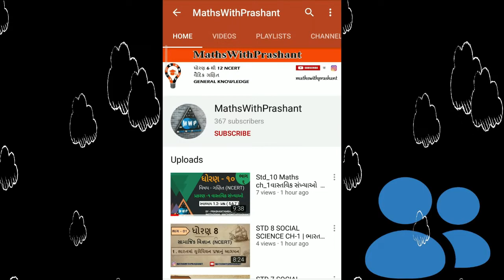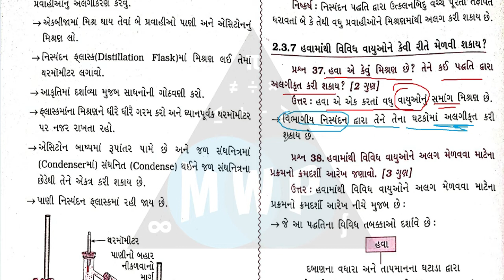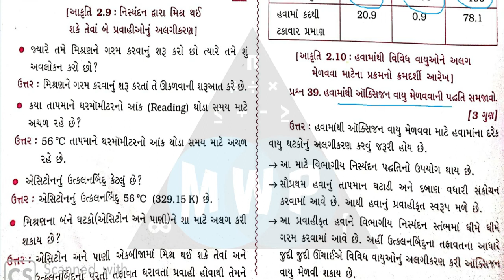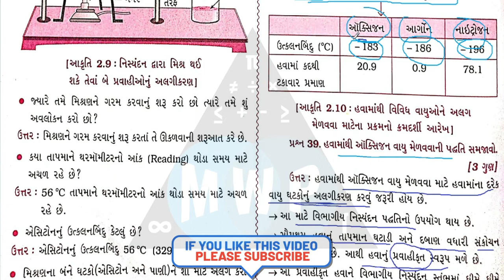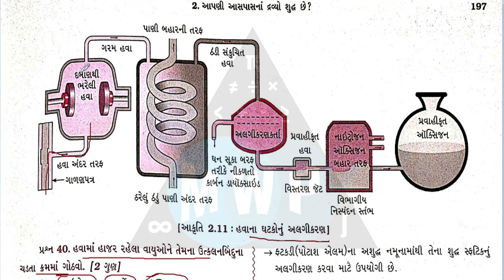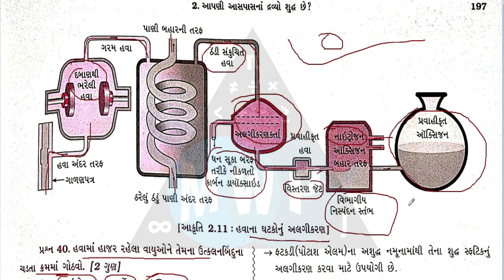ધોરણ 9 રસાયણ વિજ્ઞાન | CH 2 આપણી આસપાસના દ્રવ્યો શુધ્ધ છે? | STD 9 SCIENCE CH 2 | 9 SCI CH 2 |PART 9